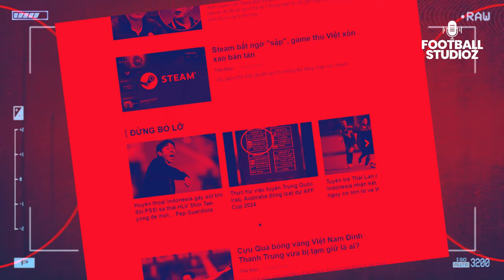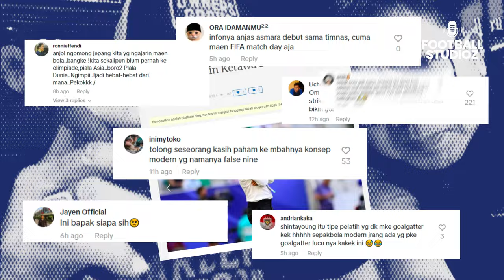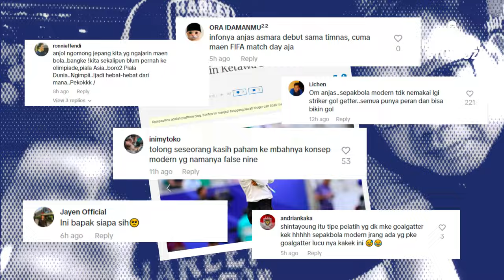Huru Hara Legenda Timnas Anjas Asmara Minta Shin-Taeyong di Ganti Pep Guardiola | Dirujak Netizen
Huru Hara Legenda Timnas Anjas Asmara Minta Shin-Taeyong di Pecat | Dirujak Netizen, Baru-baru ini, legenda sepak bola Indonesia Anjas Asmara menarik perhatian ketika pada suatu kesempatan berbicara di sebuah stasiun televisi. Tokoh tersebut menilai PSSI harus segera memecat pelatih Shin Tae-yong untuk mendatangkan pelatih kelas dunia, salah satu contohnya adalah Pep Guardiola.